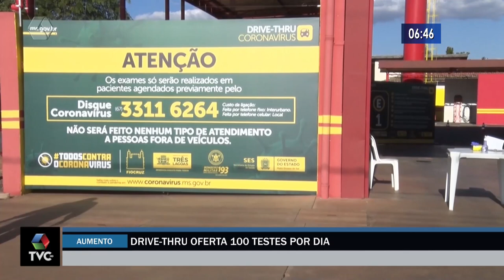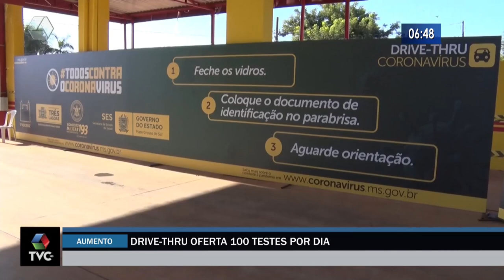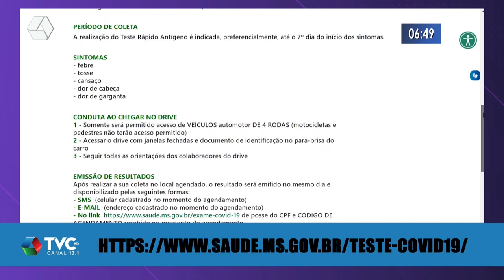Drive-thru do Corpo de Bombeiros passa a ofertar 100 testes de Covid-19 por dia